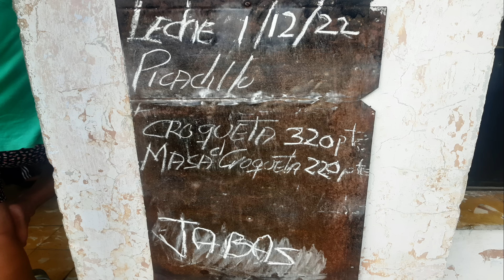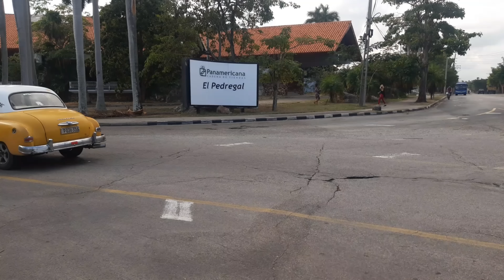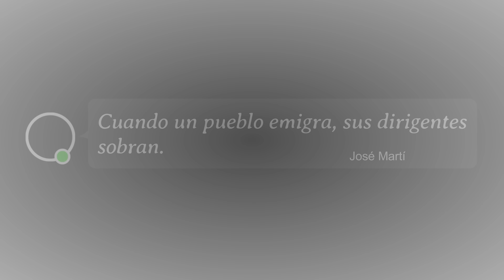ASÍ están las CALLES de LA HABANA a unos días de terminar el AÑO 2022.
Llega diciembre de 2022 y Cuba no está alegre, los cubanos discuten en las colas por un paquete de pollo o un pedazo de cerdo, llega diciembre y las calles están apagadas, la navidad no dislumbra, la felicidad no se ve.